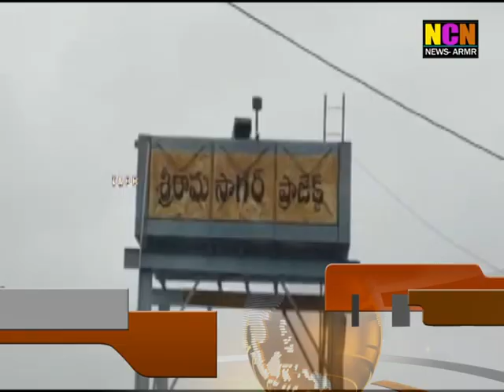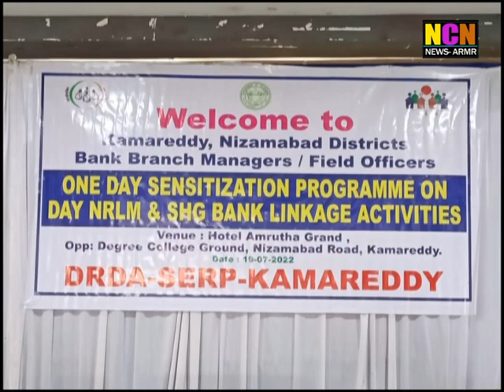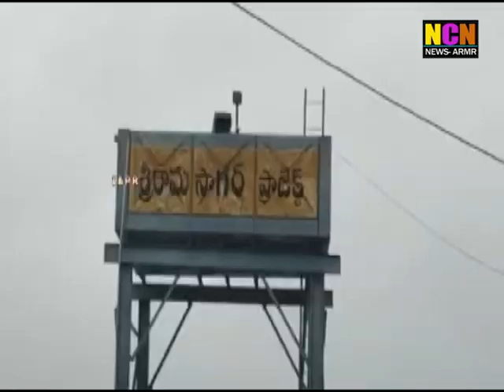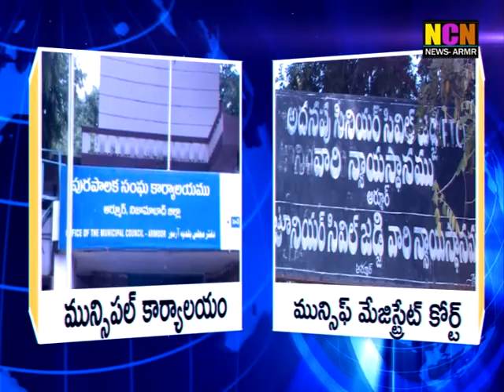NCN NEWS ARMOOR DAILY NEWS 19 07 2022